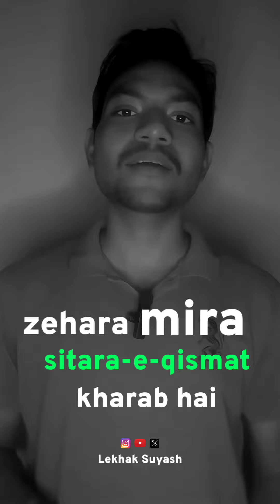Who is 'FAREHA' in JAUN ELIA's poetry !! | Lekhak Suyash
pronunciation correction : Suraiyya* (Ruqaiyya)